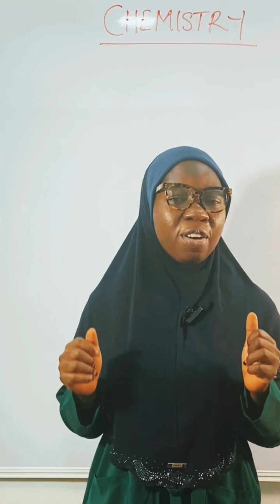Learn Everything Chemistry with Chemistry Simplified - from Complex to Simple Solution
Learn Everything Chemistry with Chemistry Simplified - from Complex to Simple Solution with ease.